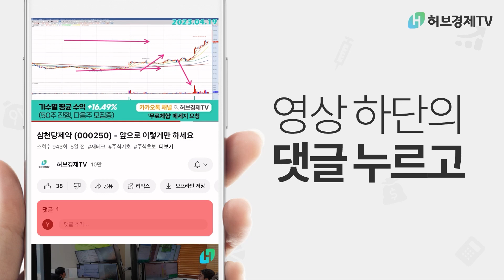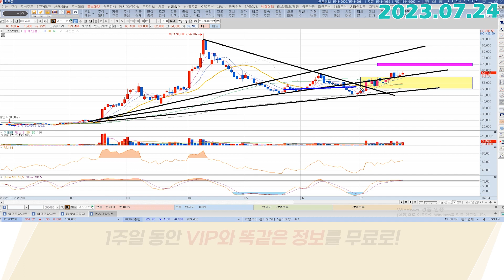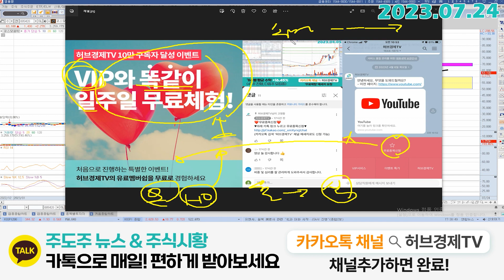코스모화학 (005420) - 그 뒤는 일단 올라가면 정리후 생각하죠